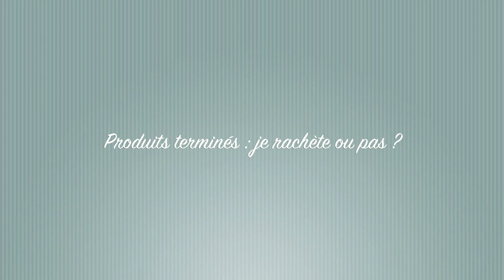PRODUITS TERMINÉS | Je rachète ou pas ? #5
Produits mentionnés :

- Shampooing à l'hammamélis, Yves Rocher
- Gel douche Paris Amour, Bath & Body Works
- Shampooing Melaleuca, René Furterer
- Hair Repair, Sacha Juan
- Mousse nettoyante, Avène
- Complément alimentaire Kola Guarana Maté, Juvamine
- Déodorant stick, Dove
- Eau de raisin, Caudalie
- Lash Primer Plus, Estée Lauder
- Démaquillant yeux 2en1, Garnier
- Poudre Make Up Forever HD
- Poudre compacte fixante "transluscent", Laura Mercier
- Huile démaquillante MAC
- Huile démaquillante Mixa
- Fluide bonnne mine Vinexpert, Caudalie
- Fond de teint Revlon Colorstay
- Mascara volume Millions de Cils waterproof, L'Oréal
- Shampooing au lait végétal, Garnier Ultra Doux

Musique utilisée en début de vidéo : BOY - This is the beginning

Je porte :

- un top Maison Scotch
- un bracelet en or rose et strass Stella & Dot
- le Rouge Automatique Shine n°261